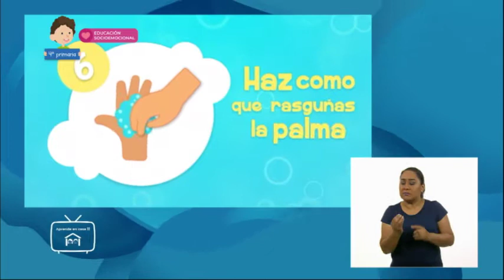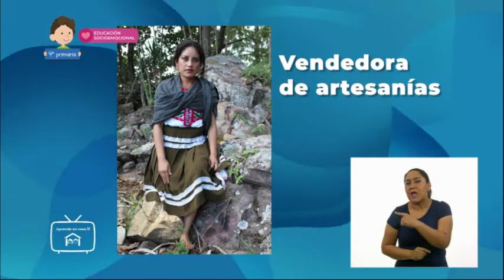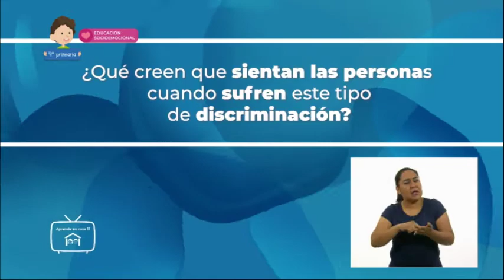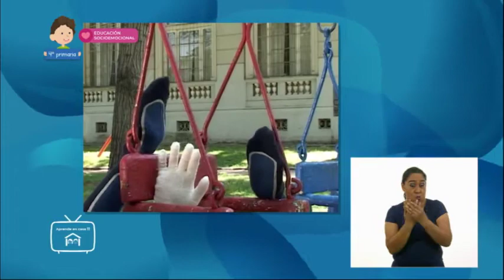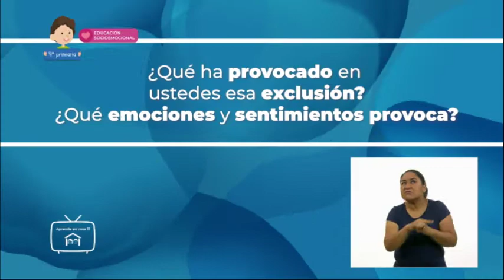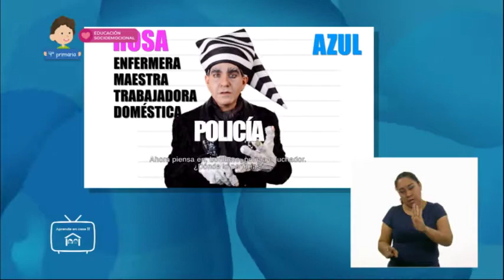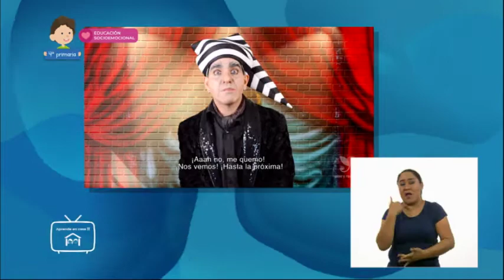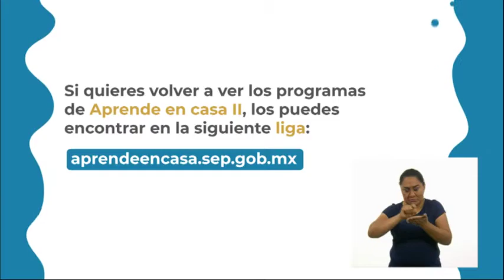22-nov-2021 • 4º primaria » Valores » Y tú, ¿cómo ves a los demás?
Aprendizaje esperado: Analiza la existencia de los estereotipos y prejuicios, propios y ajenos asociados a características de la diversidad humana y sociocultural.

Énfasis: Evalúa las causas y consecuencias de los estereotipos y prejuicios comunes asociados a la diversidad humana.

En la sesión de hoy vas a analizar la existencia de estereotipos y prejuicios en la sociedad.